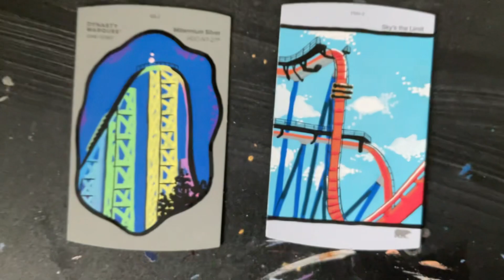Drawing 2 Cedar Point rides with Poscas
Random video, felt like doing something a little different
Might become a series?